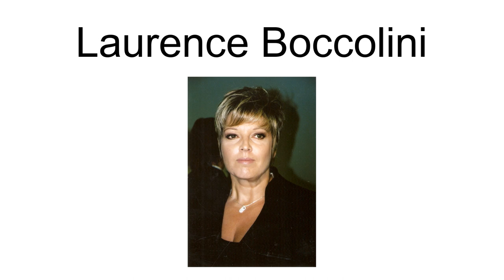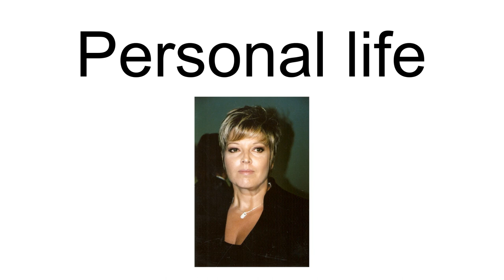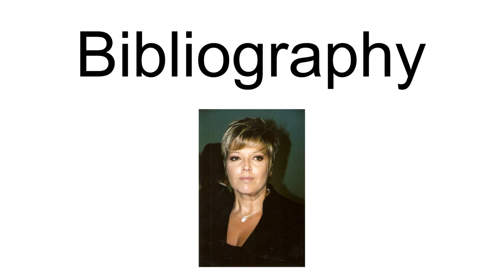Laurence Boccolini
Laurence Boccolini (born 8 May 1963, in Versailles) is a French radio and television host.